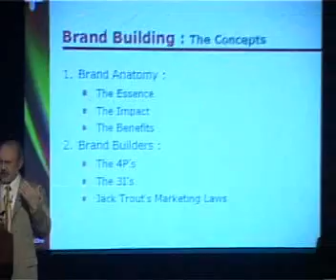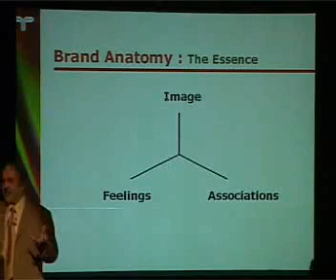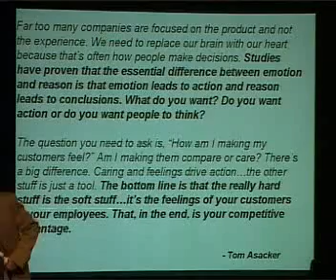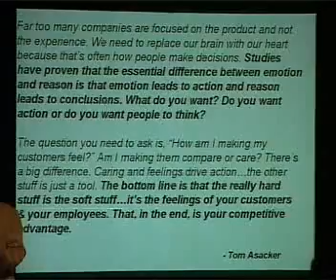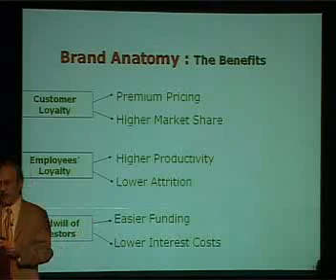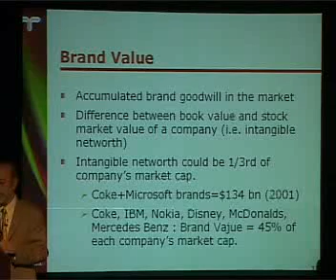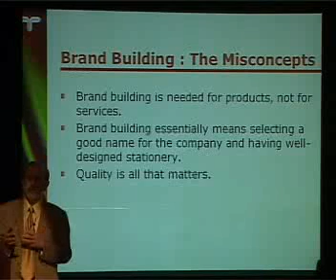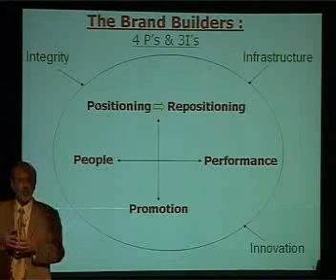Brand Building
Brand Building: Printers Panel
Pranav Parikh, Chairman & Managing Director, TechNova Imaging Systems Ltd